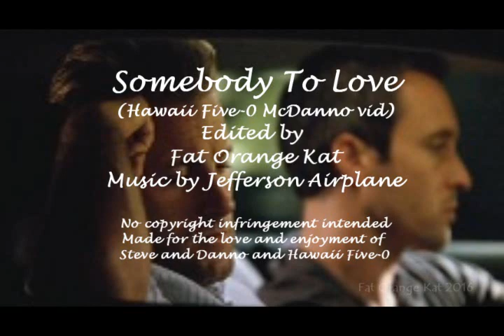Somebody to Love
McDanno- this from Danny's POV.